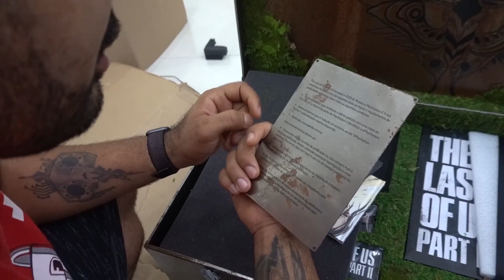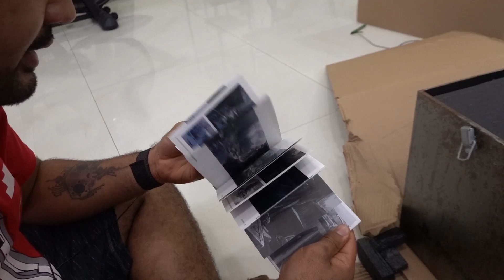RECEBI UM KIT DE SOBREVIVÊNCIA DA PLAYSTATION - THE LAST OF US PART 2 ULTIMATE UNBOXING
Venho revelar para vocês a edição mais rara do mundo de The Last of Us Parte 2. Essa edição não é uma edição de colecionador. Ela não está a venda. Apenas alguns veículos exclusivos receberam e nos tivemos a honra de ser um deles. Após ter acompanhado de perto a jornada de Ellie, Dina, Joel, Tommy e Abby , essa edição é um dos maiores presentes que eu já recebi na minha vida. Espero que gostem tanto quanto eu. E se não jogaram essa obra de arte ainda não perde tempo pois é uma experiência para ser vivida.